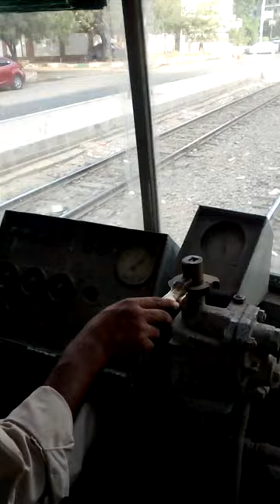Last days of the Heliopolis Tram (Cairo, 2015) - 3/3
The Heliopolis tram network once covered over 30km across the northern suburbs of Cairo. It's suffered from lack of maintenance for decades and in the past few years the network has been drastically cut back.

As of October 2015, only a single 3km stub between the Al Maza depot and Midan Mahkama (Court Square) is active and it's hard to imagine this final line surviving much longer.

A third line on Cairo Metro has expanded into this neighbourhood which is a welcome improvement. But the tram network used to provide a dense network of lines that could have been an ideal feeder system for the metro. There is talk of reviving the tram network, but with most of the lines being ripped up, it's hard to imagine new trams in Cairo.

This clip shows the tram approaching the terminus, next to Al Maza depot. Unfortunately, the tram cannot continue to the depot to reverse, as a car has parked on the final part of the line connecting to the depot. This was taken on 6th October public holiday and the busy Tivoli Dome Food Court, adjacent to the depot, was probably the cause of the congestion.